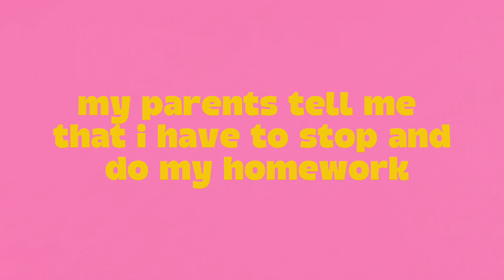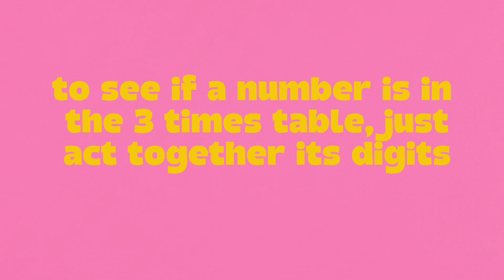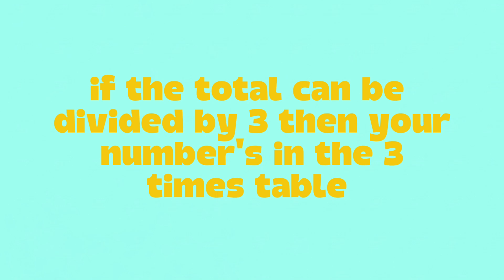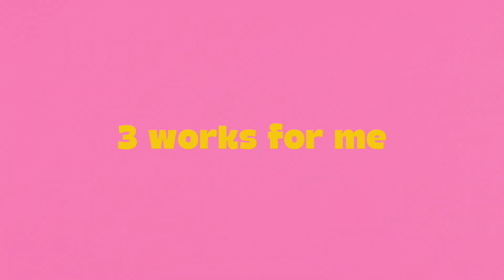3 WORKS FOR ME / K-POP 3 Times Table Song / Maths Songs for Kids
3 WORKS FOR ME (3 Times Table Song)

Learn the 3 times table, K-POP style with the Multi Crew.  This K-POP style multiplication song makes it easy to learn the 3 times table!

Perfect for kids aged 5-11... or for anyone who loves it when MUSIC meets MATHS!

Our words are 100% written by humans, music and images realised with the help of AI.

***Lyrics***

One, two, THREE! Yeah, three works for me!
All day people bring me down
Spinning my head round and round
Don’t do that, you must do this
Feels like I cannot just exist

But there’s an easy little song that never does me wrong
And I can sing it every day and it never makes me pay

My parents tell me that I have to stop and do my homework
My teachers tell me that I need to focus on my own work
I think sometimes that we should rename it as ‘groan work’
Or something else that conveys how boring it is?

3,6,9,12,15,18,21
When can I just stop and say that everything is done?
24,27,30,33,36
I want to sit around in my pyjamas eating biscuits

Twenty seven is nine times three
Thirty is ten times three
Thirty three is eleven times three
Thirty six is twelve times three

And three… three works for me

"Hey, you wanna know a neat trick?  To see if a number is in the three times table, just add together its digits!  If the If the total can be divided by three, then your number's in the three times table! Like for TWENTY-SEVEN... what's two plus seven? It's NINE! And nine is in the three times table, so you know that twenty seven is too!  It even works for a huge number, like TWO MILLION AND SEVEN...  add together its digits…. Two... plus... seven... That's NINE again!  So that means two million and seven is ALSO divisible by three!

3,6,9,12,15,18,21
24,27,30,33,36

I can’t learn everything, you know numbers go on forever!
That’s three… three works for me
Yeah three …. Three works for me
Oh three… three works for me